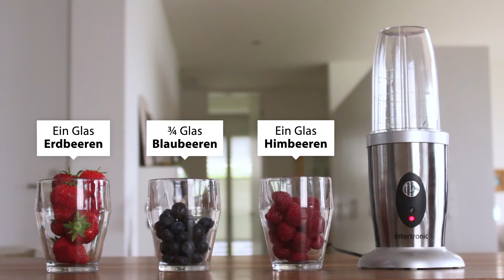INTERTRONIC Nutritional Blender - Beeren Smoothie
Man nehme einen INTERTRONIC Nutritional Blender, verschiedene Beeren sowie Kiwis und ein Glas Orangensaft – und erhalte einen erfrischenden Smoothie! Der Smoothie versorgt Sie mit der täglichen Portion an Vitaminen und Nährstoffen.

Rezept:
1 Glas Erdbeeren
¾ Glas Blaubeeren
1 Glas Himbeeren
2 Kiwis
1 Glas Orangensaft

Die ersten drei Zutaten im Mixer eine Minute lang pürieren. Darauf die Kiwis schälen und mit dem Orangensaft in den Mixer geben. Erneut für eine halbe Minute mixen und frisch geniessen!

Tipp:
Für den Smoothie können Sie auch gefrorene statt frischen Beeren verwenden – so erhalten Sie das ultimative Erfrischungserlebnis!